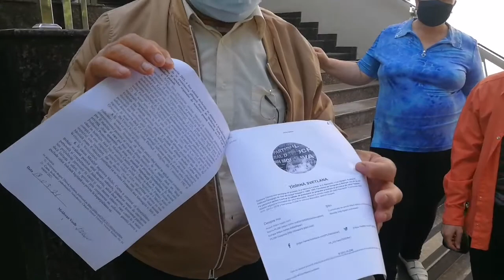Protest la CSM împotriva corupţiei din justiţiei - Curaj.TV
Vasile Moldovanu de la Baccealia, Căuşeni a venit la MIcrofonul Liber ca să se jeluie că nu găseşte dreptate în instanţele de pe plai, deja se gîndeşte să apeleze la CtEDO. Deocamdată am protestat împreună la Consiliul Superior al Magistraturii